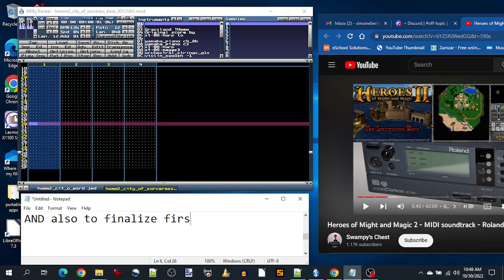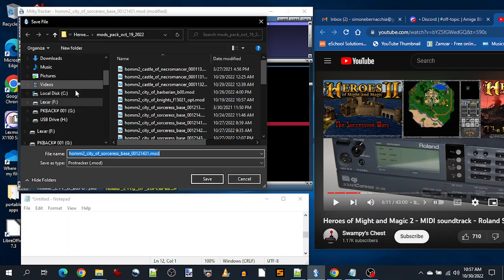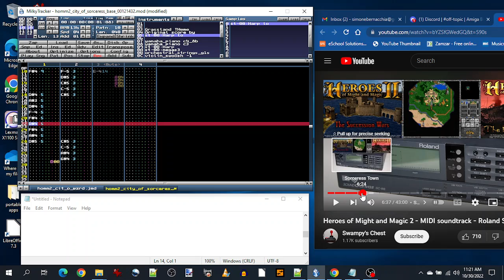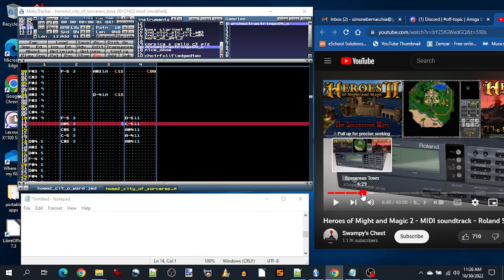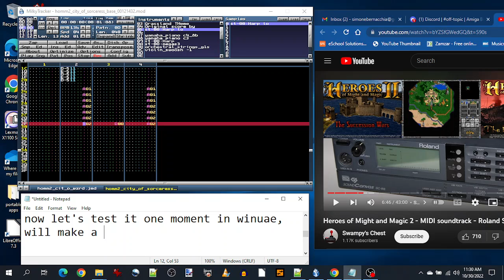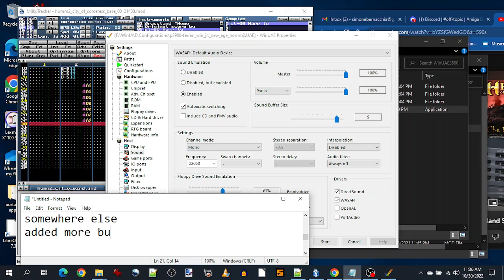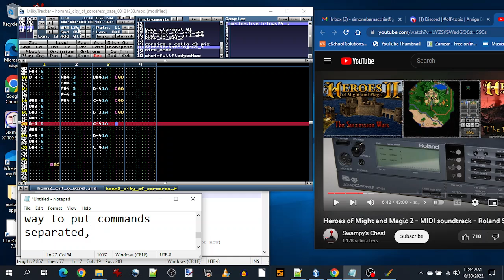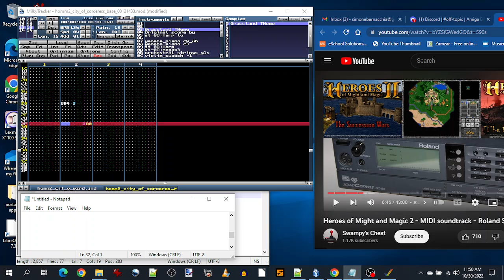Working at City of Sorceress - Heroes of Might and Magic II Amiga Port - part 1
Showing my workflow on making the protracker version of City of Sorceress from Heroes of Might and Magic II for the Amiga port by Meynaf.
I usually work while listening to the original and then trying to recreate it on the protracker since need to reduce the channel number;
the instrument accuracy is not important at this point, will fix once i have the full melody.